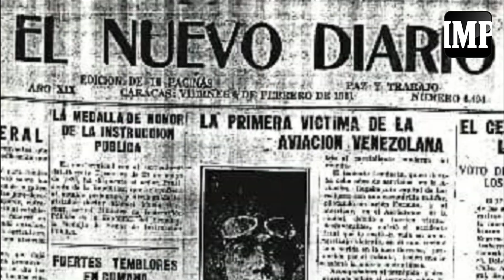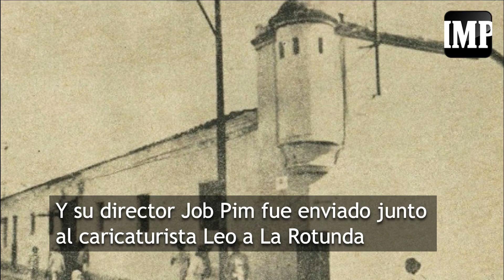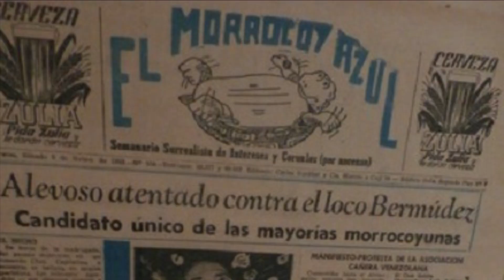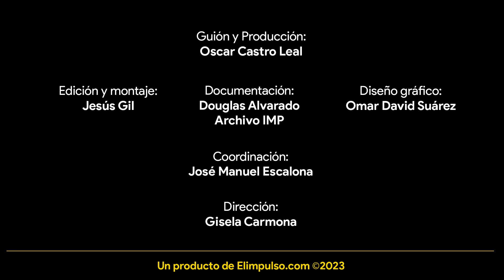HistoriaMenuda Francisco Pimentel, notable poeta y humorista del siglo XX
También conocido como Job Pim, nació en Caracas el 1 de septiembre de 1889. Francisco Pimentel se inició en el periodismo en 1911 en El Nuevo Diario y también colaboró con sus escritos en el diario El Universal de Caracas

En 1912 sus versos fueron publicados en la prestigiosa revista El Cojo Ilustrado y además trabajó junto al otro gran humorista de la época, Leoncio Martínez "Leo". Pimentel fundó su propia revista humorística "Pitorreos" en 1918, pero un año después, en 1919 Juan Vicente Gómez clausuró aquella publicación y Job Pim fue enviado junto al caricaturista Leo a La Rotunda.

Pimentel pagó condena en aquella terrible cárcel desde 1919 hasta 1921, el humorismo era un oficio muy peligroso en los tiempos del Benemérito.

En 1923 Job Pim es nuevamente detenido y llevado una vez más a prisión por considerarse que estaba implicado en el asesinato de Juancho Gómez, quien era hermano del dictador Juan Vicente Gómez y gobernador de Caracas.

La última vez que Francisco Pimentel fue enviado a la cárcel de La Rotunda fue en 1928. El humorista estuvo involucrado en la protesta estudiantil de aquel año. Con la muerte de Gómez en 1935 comienza a declinar la opresión intelectual.

Eleazar López Contreras, el nuevo presidente, nombra a Pimentel cónsul en España. Regresó a Venezuela en 1940 y volvió a incursionar en el periodismo e incluso trabajó en El Morrocoy Azul, revista humorística de Miguel Otero Silva quien posteriormente fundó el diario El Nacional.

Job Pim falleció el 12 de agosto de 1942, noticia que fue publicada por El Impulso en Barquisimeto en su primera página. Una enfermedad estomacal adquirida en los tiempos que estuvo preso le pasó factura.

Francisco Pimentel es recordado hoy como el mejor versificador venezolano, hombre que dejó huella luego de pasar amargos momentos en la cárcel al ser perseguido por la dictadura de Juan Vicente Gómez.

Texto: Oscar Castro Leal
Edición: Jesús Gil
Recopilación documental: Douglas Alvarado/Archivo IMP
Música: 1928 Themola London Pianola  Its A Long Long Way To Tepperary
Videos: El Misterio de los Ojos Escarlata 2, Carnavales en los tiempos de Juan Vicente Gómez, Máquina de Escribir, Venezuela y su Historia

\Barquisimeto Historia FranciscoPimentel JobPim Poeta Humorista Periodismo JuanVicenteGomez Cárcel